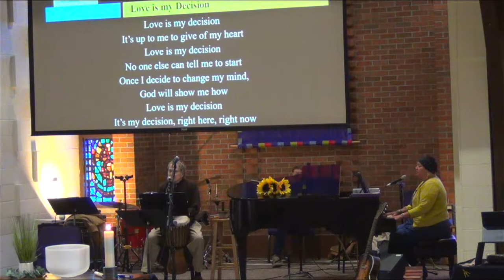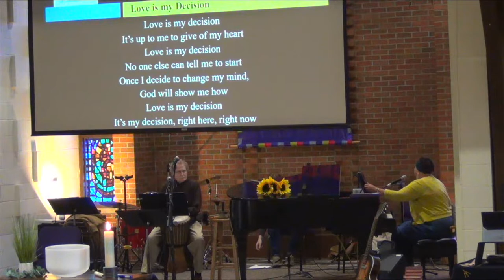Sunday Service November 13, 2022